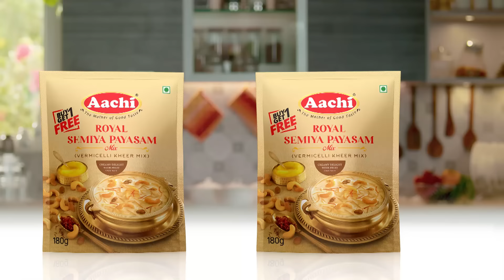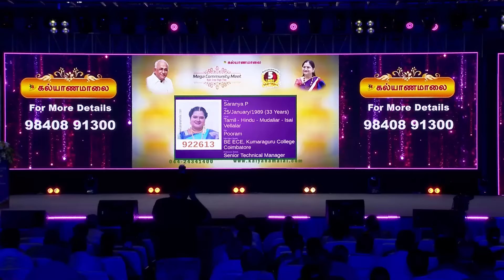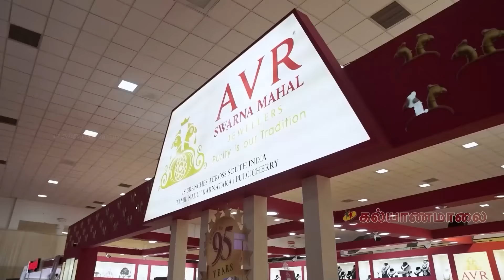இன்றைய இளம் பெண்கள் சமையல் செய்வதை விரும்புகிறோம் விரும்பவில்லை | Kalyanamalai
Kalyanamalai proudly presents the இளம் பெண்களின் அதிரடி பட்டிமன்றம் for the special day "நவராத்திரி". In this pattimandram is hosted by stalwart Kavitha Jawagar on the topic "இன்றைய இளம் பெண்கள் சமையல் செய்வதை விரும்புகிறோம் விரும்பவில்லை" In these four girls have participated and spoken.